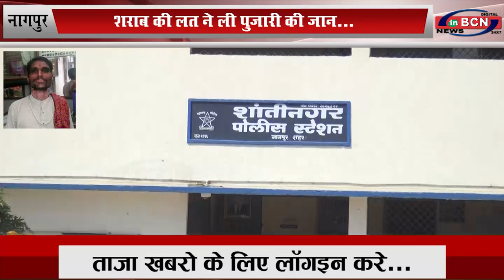शराब की लत ने ली पुजारी की जान...INBCN News